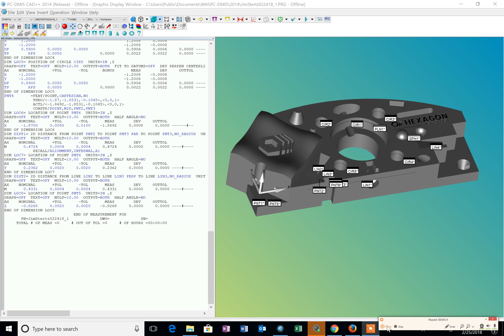MACH2615 PC DMIS Reporting Results Part 2 022418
HTC  MACH2615
PC-DMIS  Reporting Results   Part 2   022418